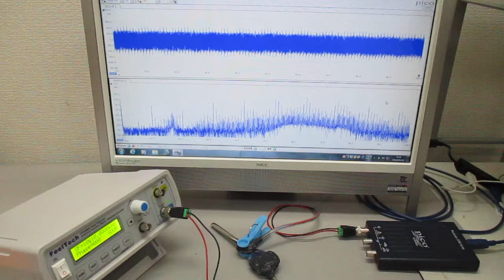超音波発振制御プローブの製造技術（オリジナル超音波検査） ultrasonic-labo